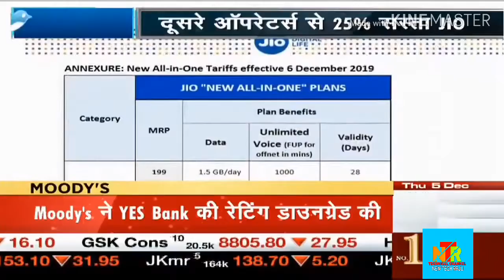Jio Breaking news' जिओ | jio ka New plan launching on today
Hi

 jio ka new plan launch ho chuka hai jismein 199 Mein 1.5GB GB data per day 1000 per minute call Milega

Thanks .

SOCIAL LINKKS. [ FOLLOW ]